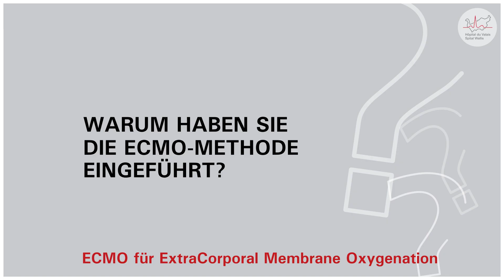Die ECMO: Hoffnung bei Herzstillstand - Interview Dr. Garcia Martinez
Ein multidisziplinäres Team mit Mitarbeitenden aus den Bereichen ambulante Behandlung, Intensivpflege, Notfallstationen, Herzchirurgie mit Kardiotechnikerinnen und -technikern, Anästhesie und Kardiologie hat einen spezifischen Behandlungspfad geschaffen, um die ECMO (ExtraCorporeal Membrane Oxygenation) bei Patientinnen und Patienten einzusetzen, die einen Herzstillstand erlitten haben und gewissen vorbestimmten Kriterien entsprechen.